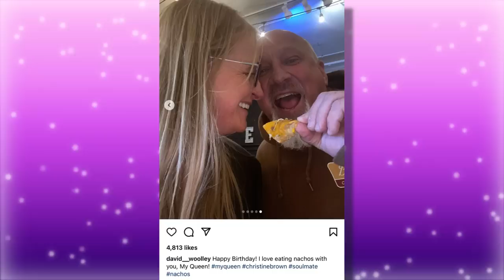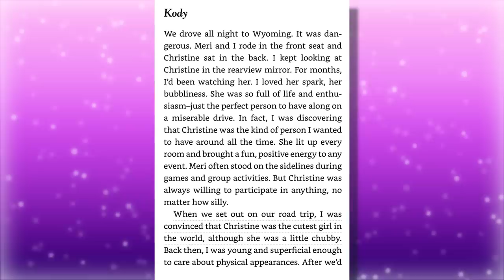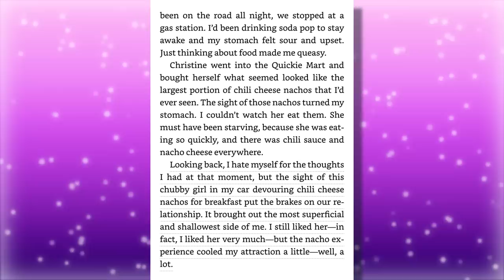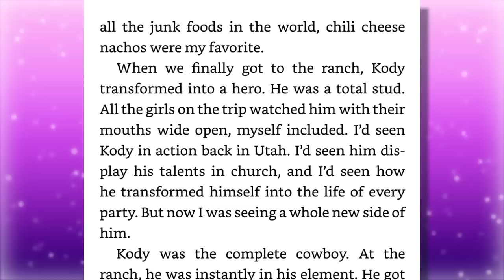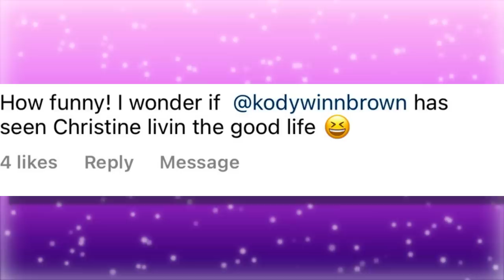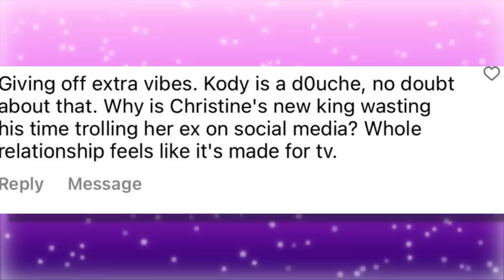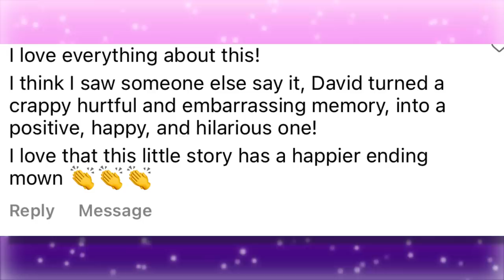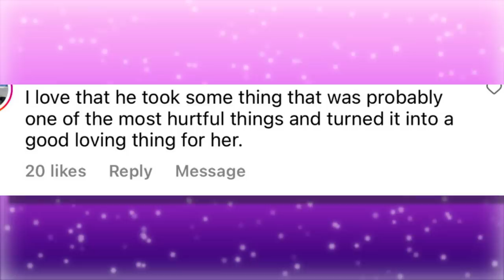Christine Brown & David Woolley THROW MASSIVE SHADE at Kody Over His Cruel "CHUBBY GIRL" Nacho Diss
Christine Brown and Her Fiance David Woolley threw massive shade at Kody Brown over a CRUEL comment he made about Christine eating nachos. Kody referred to Christine as "gross" and a "chubby girl" devouring Nachos & he said he found her unattractive. The clap back by Christine has fans rolling and some falling more in love with David